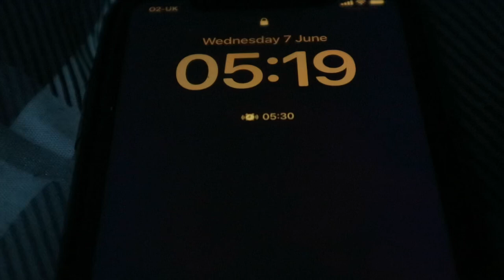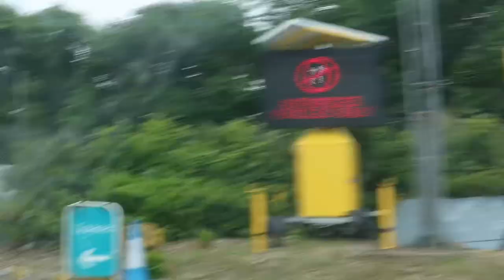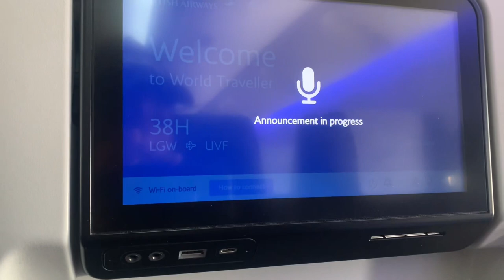Travelling From London To Grenada | Travel Vlog 2023 (Unexpected Events)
Welcome to my exciting travel vlog from London to the mesmerizing Caribbean island of Grenada!

Join me on this journey as I make my way from the vibrant city life of London to escape to the tropical paradise of Grenada, where pristine beaches, lush rainforests, and crystal-clear waters.

Throughout this travel vlog, I'll share my thoughts, highlights, and hidden gems to keep you entertained.

So, pack your bags and come along with me as we embark on this incredible London to Grenada adventure!